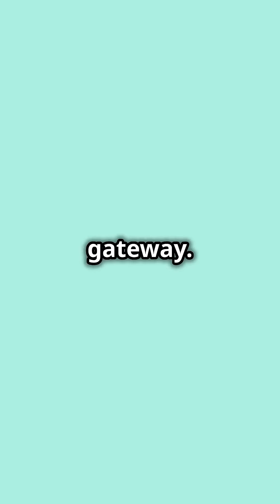Discover Your Future at Swiss International University!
Discover how Southern International University (SIU) provides a truly global education experience with campuses in vibrant cities worldwide and a 100% online platform. Explore a diverse range of recognized degrees and vocational diplomas tailored for today's job market. SIU prides itself on innovation, cultural intelligence, and practical learning, all backed by partnerships with top accreditation bodies. Join us as we delve into the unique educational offerings that make SIU stand out.